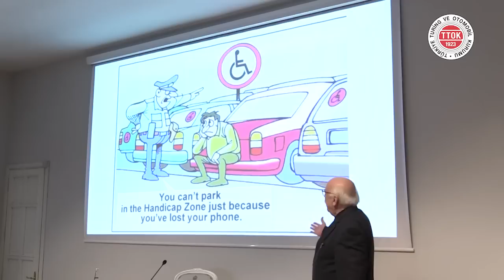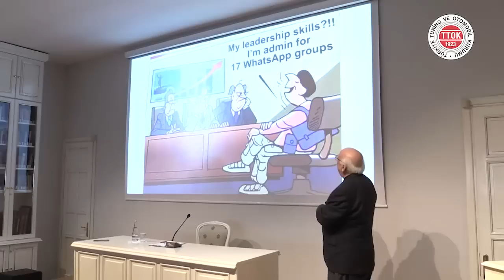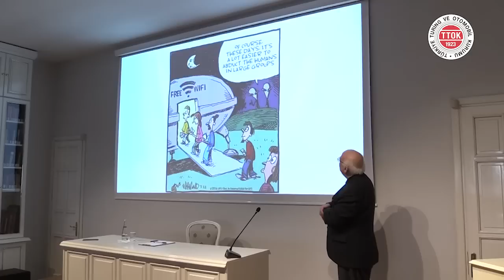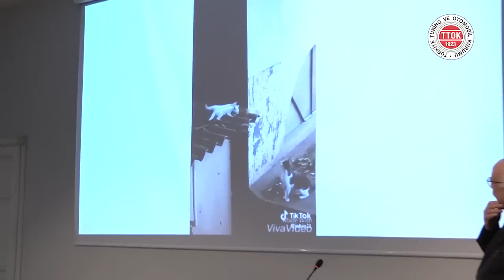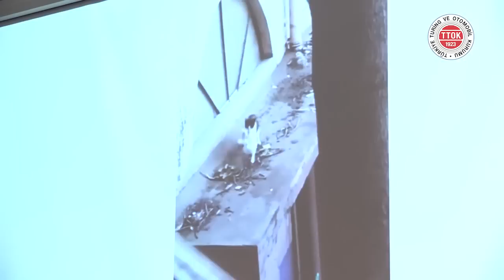Nabi Hoca Gençlerle: Enformatik Cehaletin Bugünü | Prof. Dr. Nabi Avcı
▌Nabi Hoca Gençlerle: Enformatik Cehaletin Bugünü | Prof. Dr. Nabi Avcı | 26 Ocak 2019▐

Prof. Dr. Nabi Avcı Kimdir?

1953 yılında Bilecik Pazaryeri’nde doğdu. Orta Doğu Teknik Üniversitesi İdari Bilimler Fakültesini bitirdi. Kültür Bakanlığında memuriyete başladı. Millî Eğitim Bakanlığı ve Başbakanlık Müşavirliği görevlerinde bulundu. Çeşitli ulusal televizyon, dergi ve gazetelerde program yapımcısı, köşe yazarı ve genel yayın danışmanı olarak çalıştı. Başbakan Başmüşavirliği görevine getirildi. TÜBİTAK Bilim Teknoloji Yüksek Kurulu Üyeliği ve UNESCO Türkiye Millî Komisyonu Başkanlığı yaptı. Telif ve tercüme olarak çok sayıda kitabı bulunmaktadır.

24, 25 ve 26. Dönemde Eskişehir Milletvekili seçildi. 24. Dönemde Millî Eğitim, Kültür, Gençlik ve Spor Komisyonu Başkanı oldu. 61, 62, 63 ve 64. Hükûmetlerde Millî Eğitim Bakanı, 65. Hükûmette Kültür ve Turizm Bakanı olarak görev aldı. Çok iyi düzeyde İngilizce bilen Avcı, evli ve 5 çocuk babasıdır.